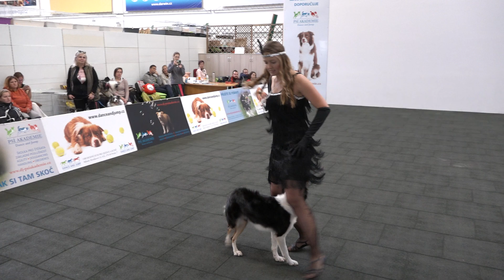Alena Smolíková - Awesome Kira Crazy Fellow - MČR border collií v Dogdancingu 2017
V neděli 5. listopadu 2017 se uskutečnilo v pražské hale Dance and Jump Psí akademie v Horních Počernicích IV. mistrovství České republiky border collií v Dogdancingu. Kanál SPORTvideo.cz pro vás připravil video záznamy z jednotlivých vystoupení, ale také několik video rozhovorů…